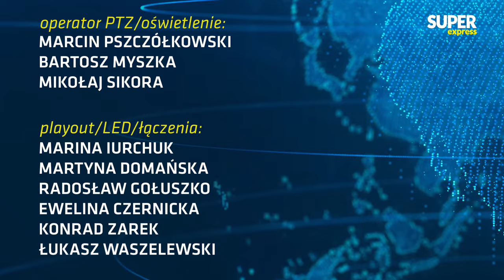[Express Biedrzyckiej] Krzysztof GAWKOWSKI, prof. Jarosław FLIS [NA ŻYWO] K. PASZYK [SEDNO SPRAWY]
⌚8.45 - Gościem Sedna Sprawy będzie Krzysztof Paszyk z PSL
⌚9.07 - Gośćmi Expressu Biedrzyckiej będą Krzysztof Gawkowski z Nowej Lewicy oraz prof. Jarosław Flis - socjolog z Uniwersytetu Jagiellońskiego
⌚10:20 - Gościem Raportu będzie dr Jolanta Szymańska, ekspertka ds. UE, PISM